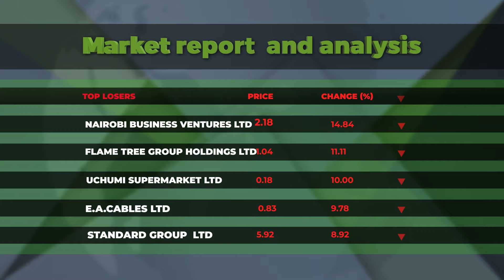Standard Chartered Bank 2023 Full year Financial Results with the CE Kariuki Ngare.